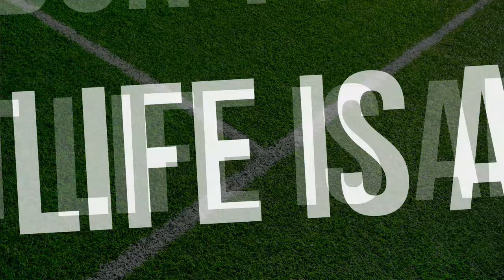Perpignan vs Toulouse | 2023/24 France Top 14 | Full match Rugby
Round 18
09/03/2024
Perpignan vs Toulouse - Full Match Rugby